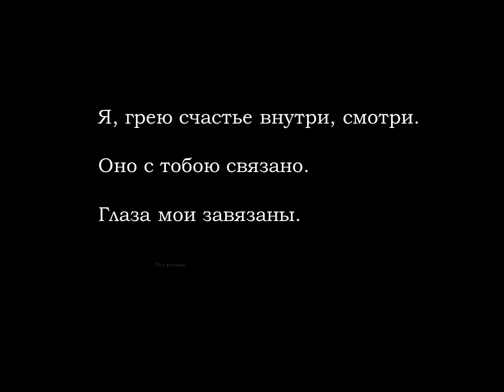RUSSIAN LANGUAGE - COMMON WORDS IN RUSSIAN - INSIDE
Vocabulary for beginners. Learn Russian with songs. Basic Russian words for those, who don't speak Russian, but would love to some day. Russian vocabulary - INSIDE